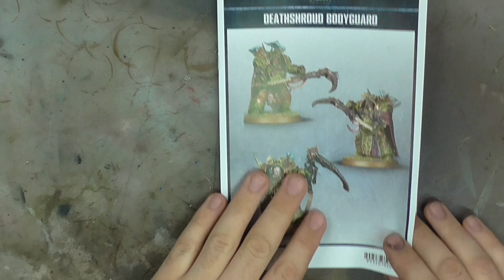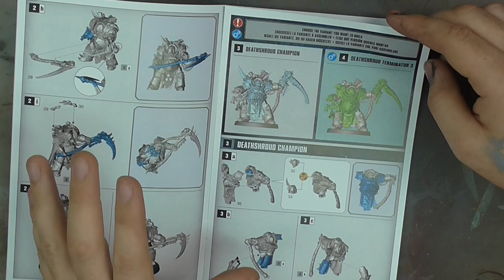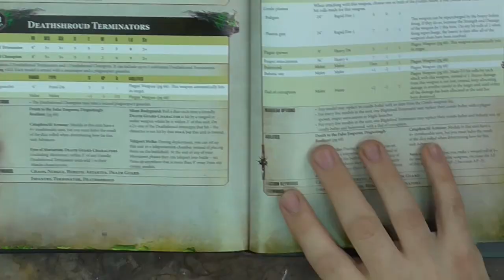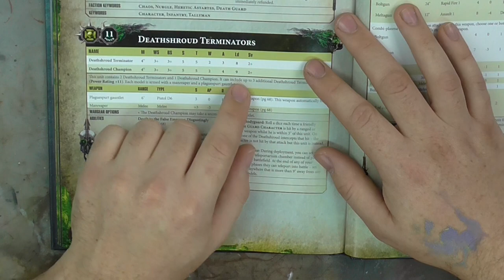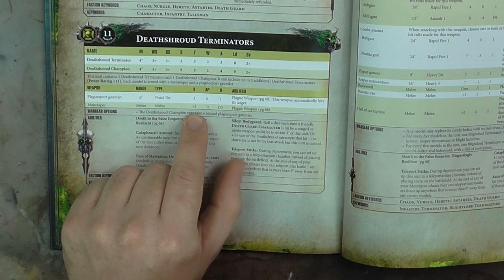Games workshop : Deathshroud Bodyguard : 28mm Scale Model : In Box Review